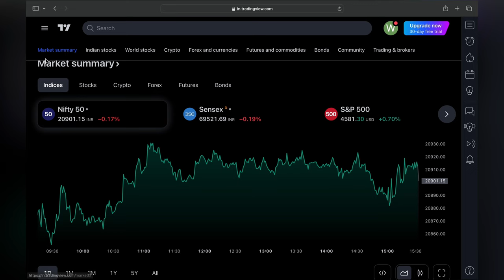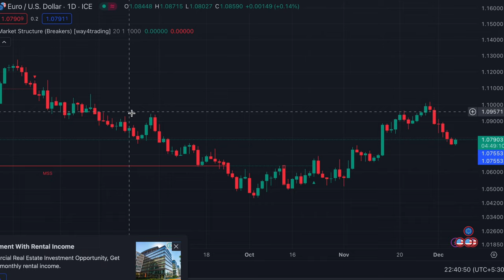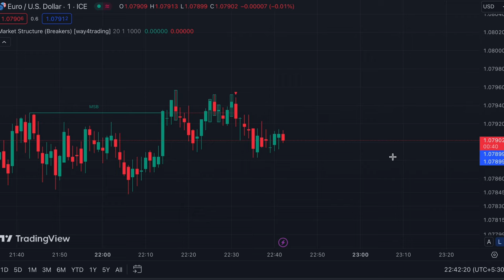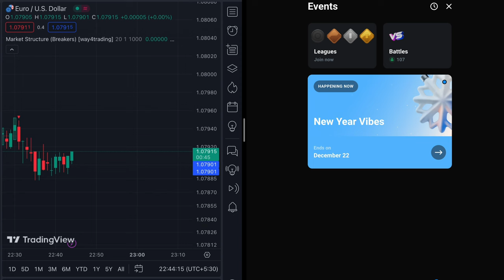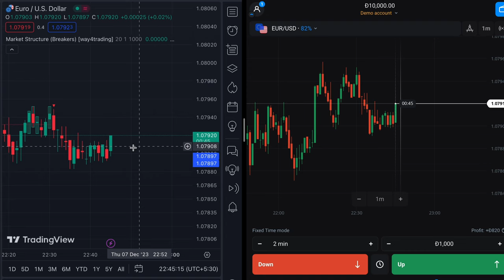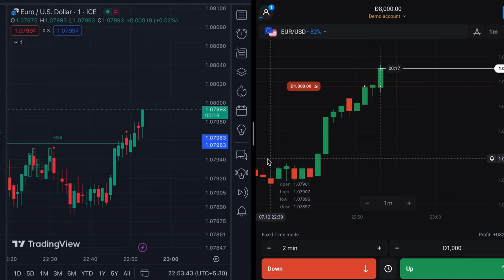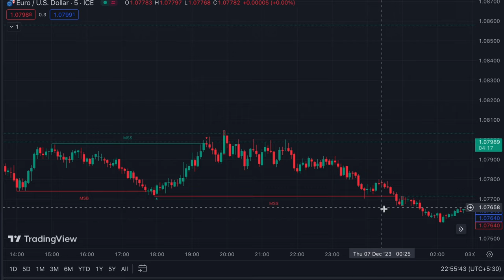"Revolutionise Your Forex and Binary Trading Strategy with This Game-Changing Indicator"